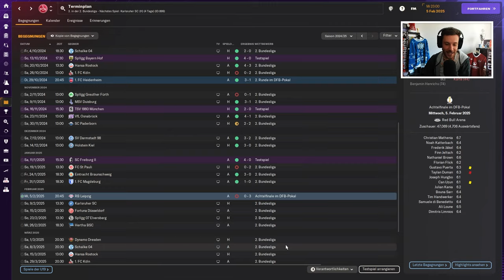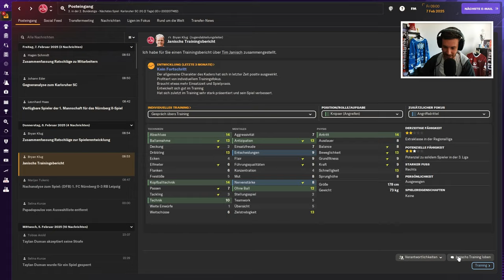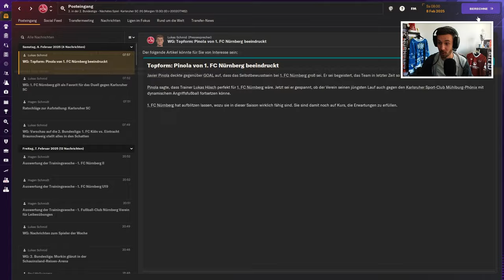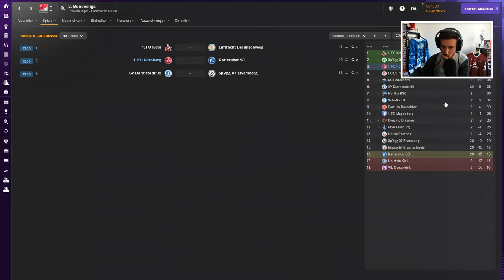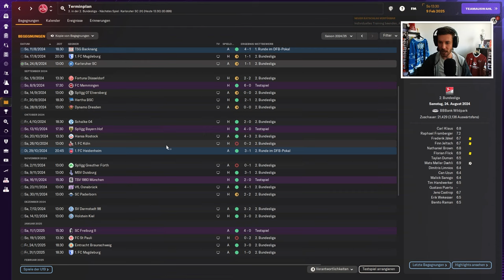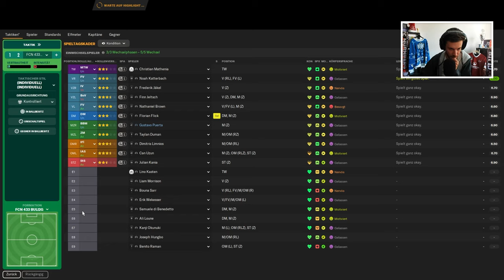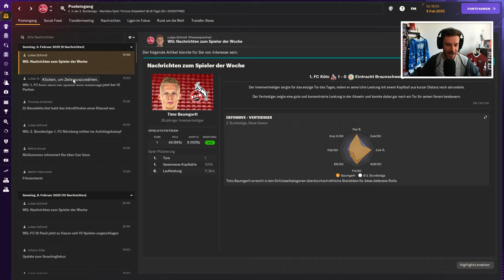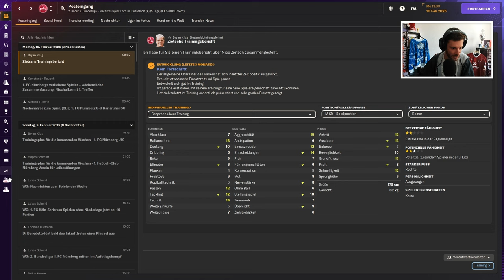1. FC NÜRNBERG REBUILD | SPRUNG AUF PLATZ 2!? | Episode 76 | Football Manager 2024